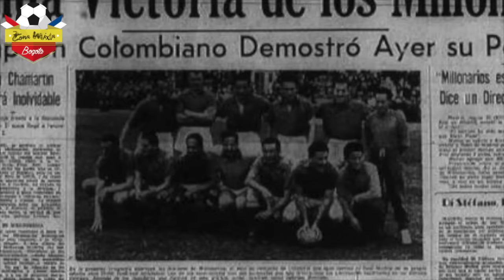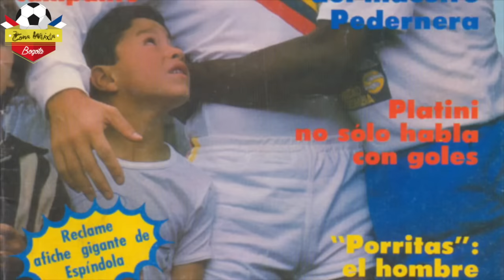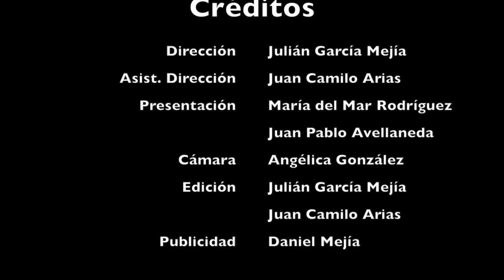Millonarios agranda la deuda con sus hinchas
Zona Mixta Btá acompañó nuevamente a los hinchas azules, en esta ocasión, en su juego por Liga contra Rionegro Águilas. Millonarios volvió a ceder puntos como local y llevó al limite su relación con sus hinchas.

No se pierdan Hizo Historia, en donde le preparamos un pequeño homenaje a Alonso el "Pocillo" López.

Zona Mixta Bogotá es un programa de periodismo deportivo, de corte informativo y de análisis. No hacemos reír. Te traemos el fútbol de Bogotá como lo necesitas.